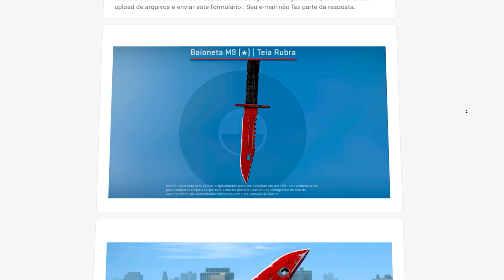HISTÓRICO... IMPERIAL vence Cloud9 e fica a 1 passo das QUARTAS de FINAL do MAJOR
Imperial vs Cloud9 - Major de CS:GO, Recorde de pessoas ao vivo na transmissão oficial do Gaules emocionante e histórico, seguimos vivos